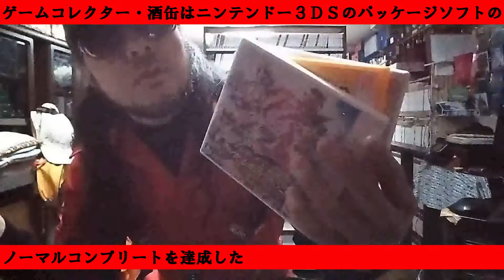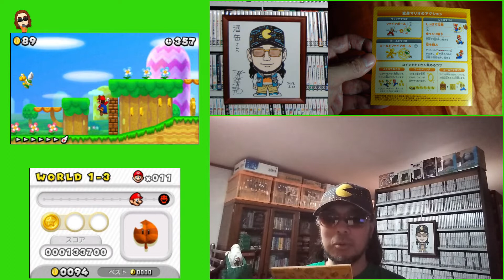【１５１本目】『New スーパーマリオブラザーズ2』 ニンテンドー３ＤＳパッケージゲームコンプリート ゲームコレクター・酒缶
○紹介ソフト
New スーパーマリオブラザーズ2
2012年7月28日発売

○使用楽曲
困った時の「ピンポーン」